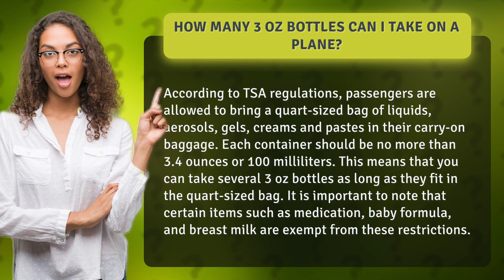How many 3 oz bottles can I take on a plane?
Pack smarter, not harder! Learn how many 3 oz bottles you can bring on a plane and breeze through TSA regulations like a pro. Discover the ins and outs of the quart-sized bag rule and ensure that your liquids, aerosols, gels, creams, and pastes are ready for takeoff. Plus, find out which essential items are exempt from these restrictions and travel with peace of mind. Watch now and get ready to jet set with ease!